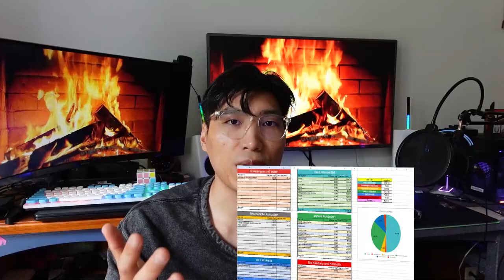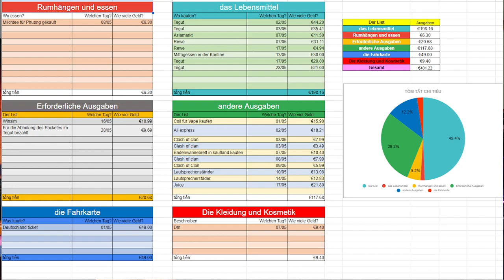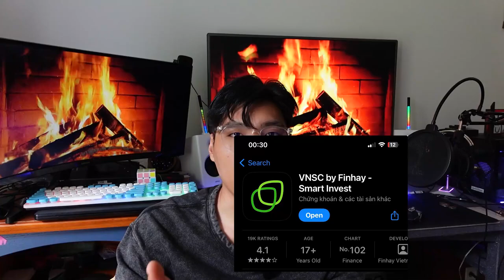5 cách kiếm thêm thu nhập tại Đức (nguồn: Gabriel)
Eduwing Global được thành lập bởi các giảng viên Châu Âu và Bắc Mỹ. Chúng tôi là đơn vị đào tạo và tư vấn du học hàng đầu Việt Nam với sứ mệnh giúp cho các bạn trẻ qua nước ngoài sống, học tập và làm việc tốt, từ đó có cơ hội định cư tại các nước Đức, Anh, Úc, Mỹ, Canada,...
Với bề dày gần 10 năm kinh nghiệm hoạt động trong lĩnh vực giáo dục, Eduwing Global cam kết đồng hành cùng học viên và phụ huynh bằng tất cả sự tận tâm, chuyên nghiệp như người thân trong gia đình.
Công ty cổ phần giáo dục và đầu tư Con Đường Thành Công (Eduwing Global)
319 Gia Phú, Phường 1, Quận 6, TP.HCM